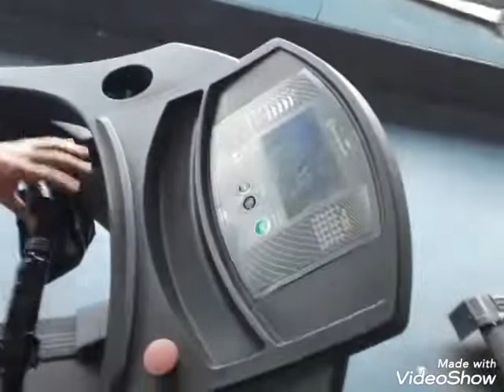exercício físico com uma boa alimentação ajuda no seu estilo de vida saudável